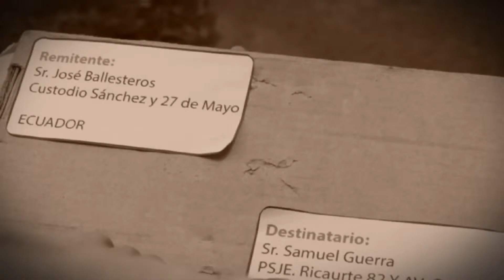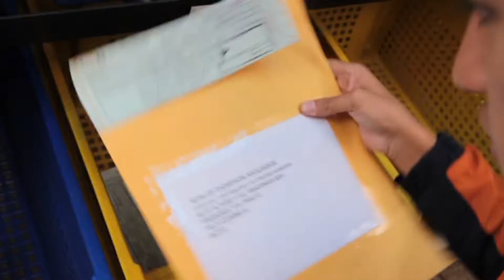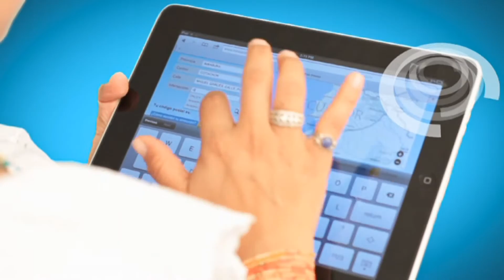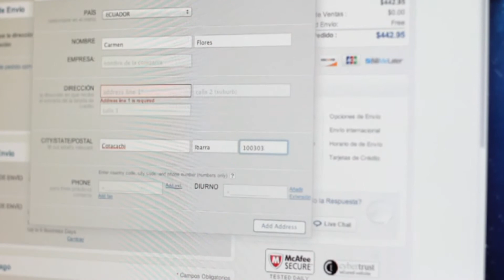Aplicación del Código Postal Ecuatoriano